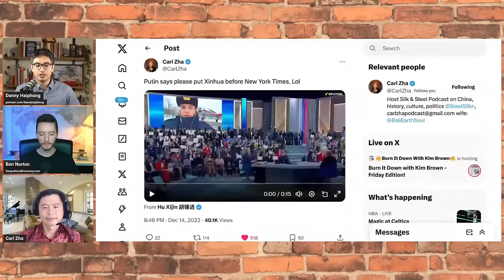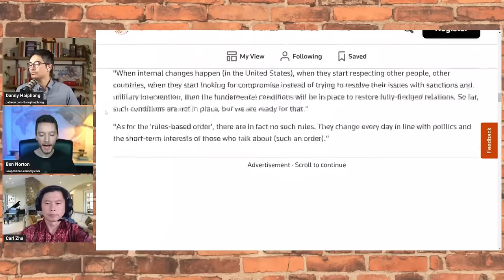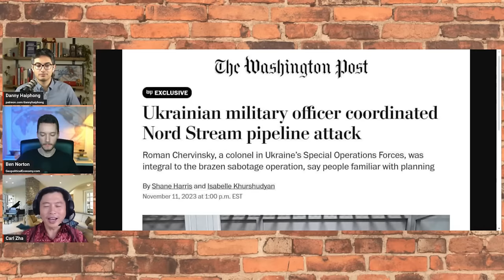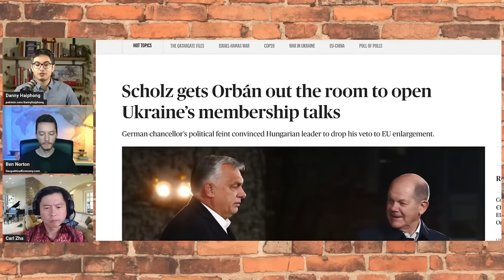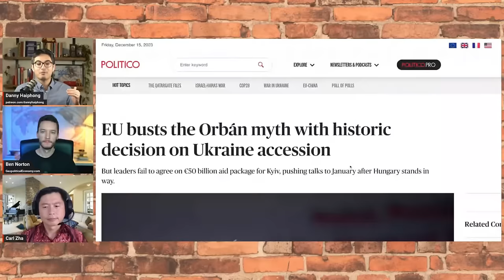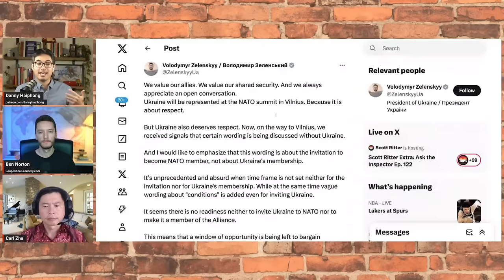Future of Ukraine-Carl Zha with Danny Haiphong and Ben Norton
Carl Zha talks with Danny Haiphong of @geopoliticshaiphong and Ben Norton of @GeopoliticalEconomyReport about the future of Ukraine and crumbling of the US Empire